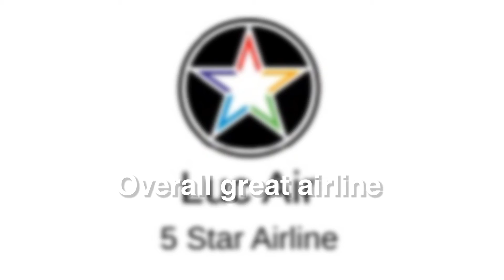PTFS - Luc Air review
Shoutouts to : tappy zappy and aviation watcher